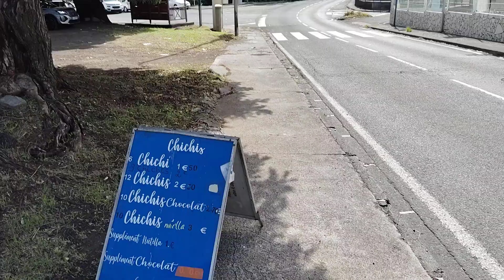Fête de la Mer et des Littoraux 3 & Fishing Day 1 -[Stands, Marina, Podium 2/17]- (06 Juillet 2024)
Gourbeyre, Guadeloupe. Suite au cyclone Beryl
_ 3eme édition de la "fête de la mer et des littoraux"
_ 1ère édition du "fishing day"
- COMMERCES DE RUE / Restauration, & Habitat collectif;
[èé] Allons vers les Stands des Exposants ..
__ Chichi _ Dlo koko _ Tou kalité sandwich bokit agoulou _ Sôwbé _ Sinobol __
-- Chichis, Eau de coco, tous types de sandwichs boquites agoulous sorbets snow-ball -
- LENJ Epi Lakséswa / Vêtements et accessoires de mode
_ Montagnes
_ Mer
[èé] WKTL-AGENCY, Multimédias & Développement territorial